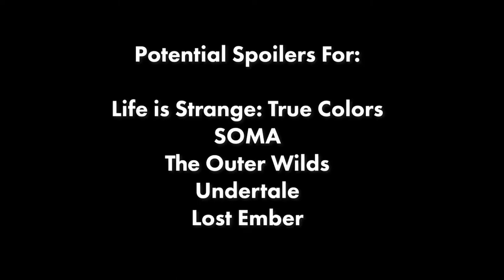Raealise 2021 Twitch Highlight Reel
Highlight Reel of Raealise's best Twitch clips from 2021! Potential spoilers for Life is Strange: True Colors, SOMA, Outer Wilds, Untertale, and Lost Ember.